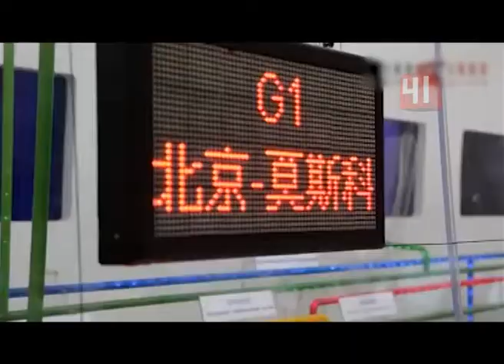Российско-китайское ЭКСПО-2016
Третье российско-китайское ЭКСПО  пройдет в Екатеринбурге
Международный форум такого уровня наша страна принимает впервые

Два предыдущих прошли в Харбине. Делегацию из Поднебесной возглавит заместитель премьер-министра Госсовета КНР, вместе с ним столицу Урала посетят министры и губернаторы провинций, бизнесмены и банкиры. В течение трех дней на площадке Екатеринбург-ЭКСПО - параллельной с Иннопромом - три сотни компаний со всего Китая представят продукцию в сферах машиностроения, высоких технологий, сельского хозяйства, легкой промышленности и бытовой техники. Китайская сторона собирается провести около 20 семинаров по актуальным для партнеров вопросам - таможни, туризма, электронной коммерции, освоению российского Дальнего Востока. А на финансовый форум съедутся около 30 директоров правления крупных китайских банков.